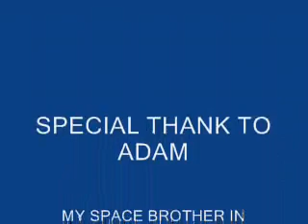MY TELEPATHIC MESSAGES # 2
dino7217
I highly recommend the video below to see the Remote Controlled Cloud.

Permission to use, copy, modify, and distribute this software and its documentation for any purpose and without fee is hereby granted, provided that the above copyright notice appear in all copies and that both that copyright notice and this permission notice appear in supporting documentation. This software is provided "as is" without express or implied warranty.